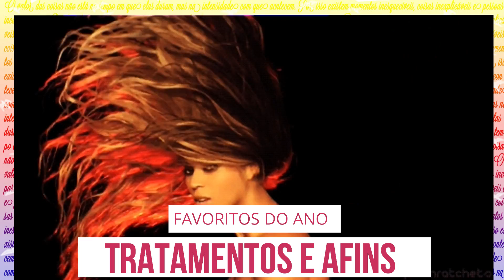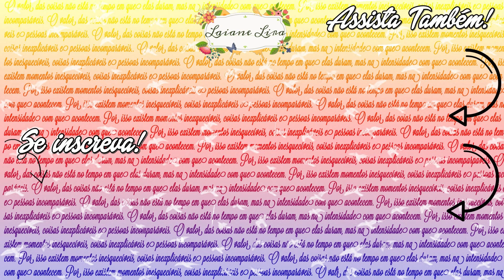FAVORITOS DO ANO: PRODUTOS PRO CABELO | LAIANE LIRA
Confira meus produtos favoritos para os cabelos de 2018.

Obrigada! :)